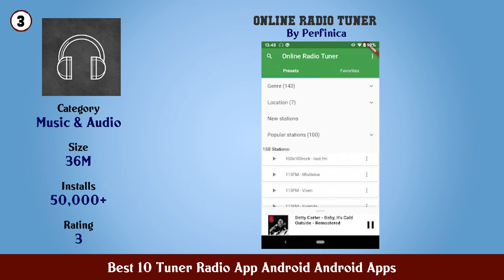Best 10 Tuner Radio App Android Android Apps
11. Young Radio Offline Music

10. NextRadio Free Live FM Radio

9. FM Radio Radio tuner Internet radio stations

8. myTuner Radio Pro

7. TuneIn Radio News Sports Online Music Stations

6. Free Radio Tuner

5. My Radio Tuner

4. Tuner Radio Plus

3. Online Radio Tuner

2. Tuner Radio Playe‪r‬

1. myTuner Radio and Podcasts